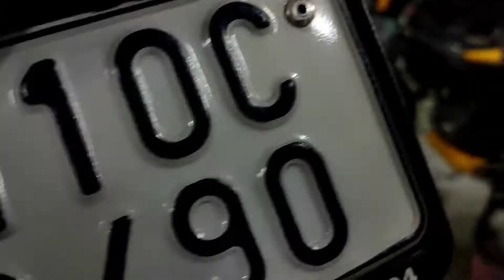Bike k service me ho gaya saam john hua Gussa😤|| Ankitaghoshvlogs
Hello Guy's
welcome back to our new video, I hope you everyone like the vlog, if yes then please comment, share and hit the like and subscribe button and don't forget to press the🔔icon so you well get notification about your new vlog!